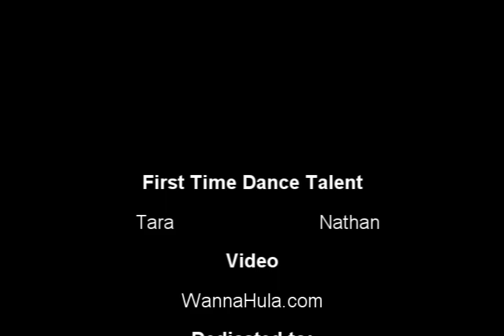Couple's Contemporary Hawaii Hula Lesson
First time contemporary hula lesson for military couple:

"My husband is nearing a one year deployment and Sarah went out of her way to make our lesson as personal and romantic as possible. She gave me all I wanted and more for this amazing experience with my husband. We danced to our favorite country song on the beach during twilight.
"My manly army husband even enjoyed himself and Sarah made sure he danced manly too lol. We loved it and consider this a very happy milstone in our journey.  Thank you for everything. Mahalo."